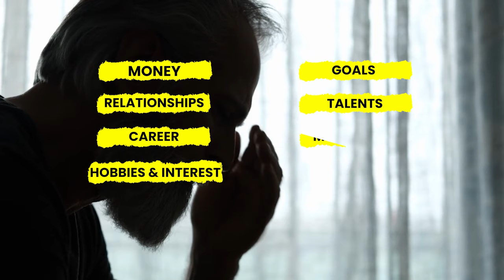What Happens In Late Stage Alcoholism? (*hint, it ain't pretty 😢)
Are you wondering what happens in the late stages of alcoholism?  If you're concerned about your drinking and want to learn more about the dangers of alcoholism, this video is for you! Alcoholism is a progressive disease that can kill you if you don't get help. We'll discuss the signs and symptoms of alcoholism and how to get help if needed.

⚠️These are educational videos and should not be considered therapy or advice specifically for your situation.

ADDITIONAL RESOURCES:

Download a FREE copy of the official (and unofficial) criteria for Alcoholism

😃If you like our YouTube content, you'll love our Advanced Skills Membership!  👇🏻

Alcoholism leaves you broken.

💯Incredibly accurate personality tests that light up your life—at home, at work, and in relationships 👉🏻

📚Amazon Book Recommendations:

1.  👍🏻💬Liking, commenting, and SHARING our videos is a FREE and easy way to help us spread our message of recovery.

2. Consider leaving us a review on Google. 🆓 (This helps us tremendously!)